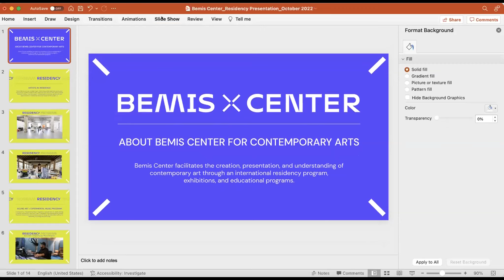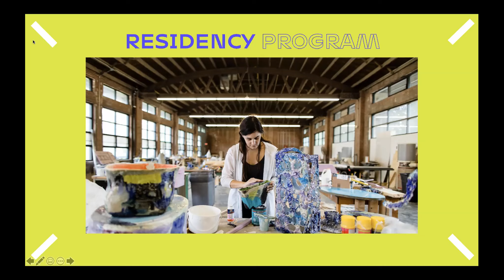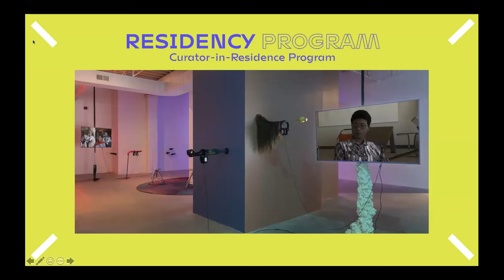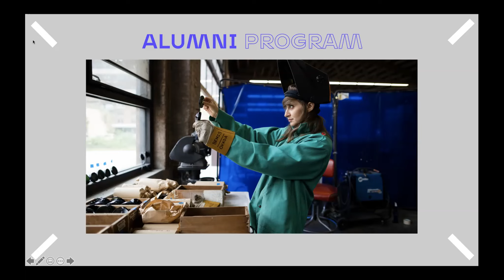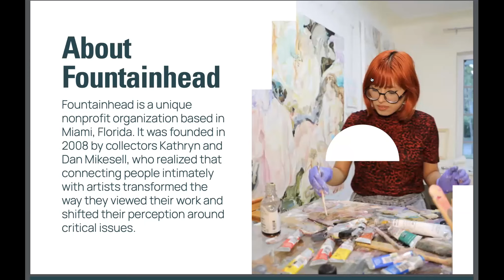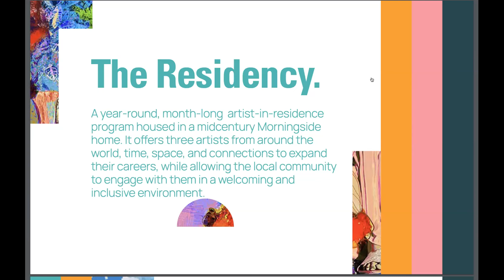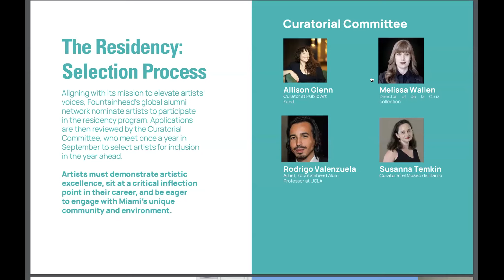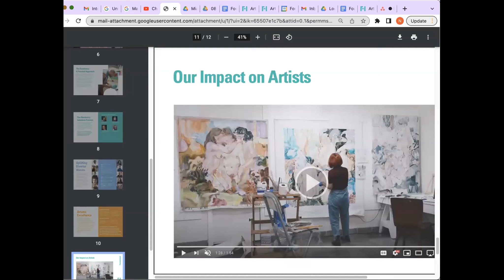Residencies Panel with Chris Cook, Nicole Martinez, Holly Blake, and Shannon R. Stratton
Chris Cook, Executive Director
Bemis Center for Contemporary Arts (Omaha, NE)

In 2015, Chris Cook moved to Omaha, Nebraska from Miami, Florida to join the Bemis Center for Contemporary Arts as the Executive Director. In this role he drives Bemis’s long-range strategies, provides creative direction, and oversees the financial advancement and operations of the 41-year old artist-founded nonprofit. In 2019 he launched Bemis’s Sound Art+Experimental Music Program with lead support, now totalling $1Million, from the Mellon Foundation to advance the creation and presentation of new forms of sound and music by today’s leading composers, sound artists, and musicians. In addition to growing Bemis’s annual operating budget and professional staff, along with expanding its Board of Directors nationally, he rebooted the voice and identity of the organization through a multiyear rebranding project and is now embarking on a campus-wide facility master planning project to reimagine Bemis’s physical plant and impact in downtown Omaha. He brings to Bemis 20 years of curatorial and non-profit management experience. Previously, Chris was the Executive Director of the experimental arts organization Cannonball in Miami and he served as the Executive Director and Curator of the Salina Art Center in Salina, Kansas. He has held curatorial positions at the Kemper Museum of Contemporary Art, Kansas City, Missouri, and Sioux City Art Center, Sioux City, Iowa. As a curator he organized exhibitions, commissions, and special projects with artists Paula Wilson, Mary Reid Kelley, Stephen Vitiello, Adam Pendleton, Chakaia Booker, Julian Dashper, and Fred Sandback, among many others. He holds a graduate degree in art history, theory, and criticism from The School of The Art Institute of Chicago.

Nicole Martinez, Associate Director
Fountainhead Arts (Miami, FL)

Nicole Martinez is a veteran arts communications professional and the current Associate Director of Fountainhead Arts, Miami’s only live/work artist residency that has hosted nearly 500 national and international artists since its founding in 2008. She leads the organization’s communications strategy while overseeing its fundraising, operational, and administrative departments. Throughout her career, Nicole has worked with leading local artists, cultural institutions, and art companies on developing and implementing integrated marketing and communications strategies, with a particular focus on creative content development. Her work has supported some of Miami’s most visible organizations, including Museum of Art and Design at MDC, Perez Art Museum Miami, Bakehouse Art Complex, and the Frost Science Museum. A storyteller and critic, her writing has appeared in a variety of leading arts publications including ARTnews, Cultured, The Art Newspaper, Hyperallergic, Miami Herald, Wallpaper*, and more. In 2019, she was recognized by the Society of Professional Journalists Florida for excellence in arts reporting. She also was awarded a Special Jury Mention by Oolite Arts for her short documentary film, La Peña.

Holly Blake, Residency Manager
Headlands Center for the Arts (Sausalito, CA)

Holly Blake is a painter who has a BFA and MFA from the San Francisco Art Institute. She has served as Headlands Center for the Arts’ sole Residency Manager, and has worked at Headlands for 34 years.

Shannon R.Stratton, Executive Director
Ox-Bow School of Art and Artists’ Residency (Saugatuck, MI)

Shannon R. Stratton is Executive Director of Ox-Bow School of Art and Artists’ Residency in Saugatuck, MI. Trained as a studio artist in painting and fiber, Shannon’s practice includes 12 years in the artist-run field as a co-founder of Threewalls, Chicago and other adjacent artist-run projects, work as an independent and institutionally affiliated curator, and writer. She lives in Chicago with a senior dog and two sibling cats where she is also current Director of the Post-Baccalaureate in Painting at The School of the Art Institute of Chicago.